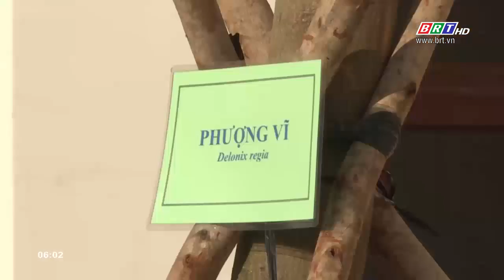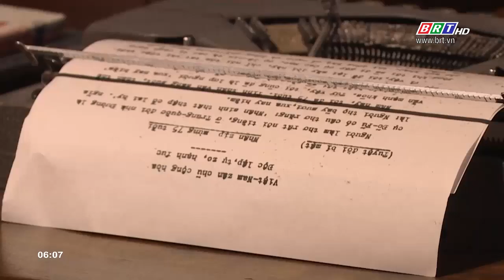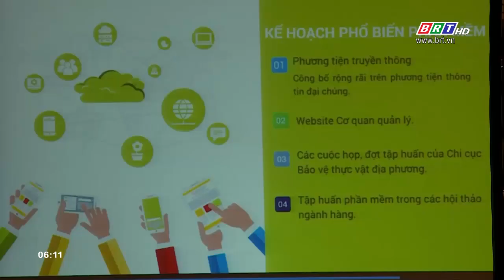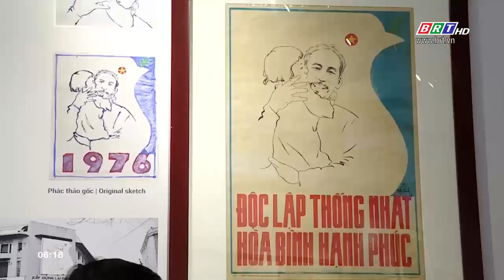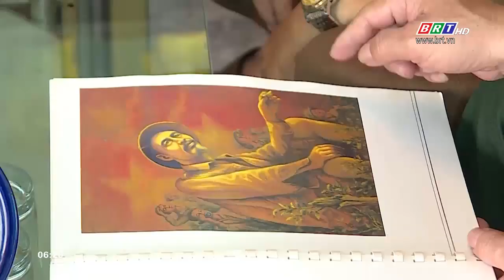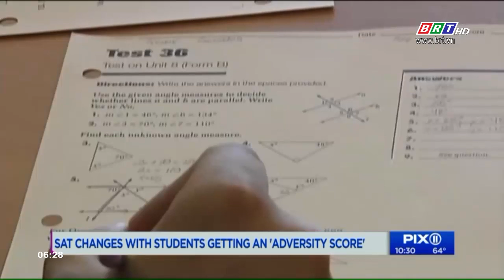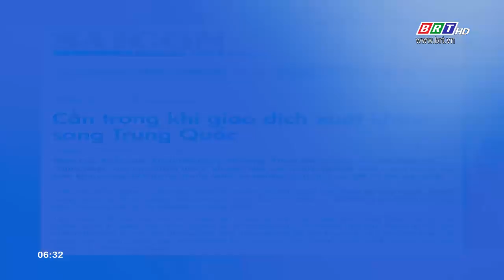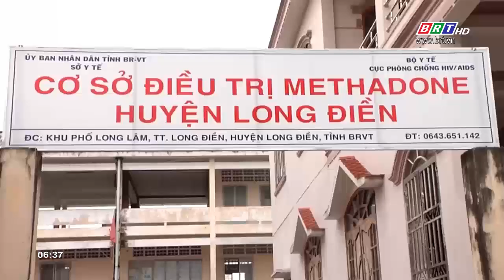Ngày mới 19/5/2019